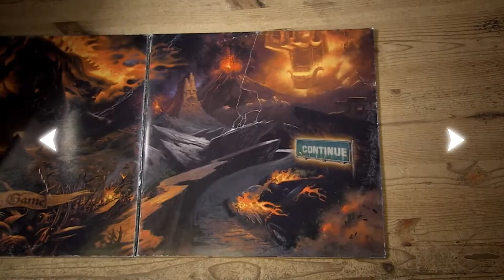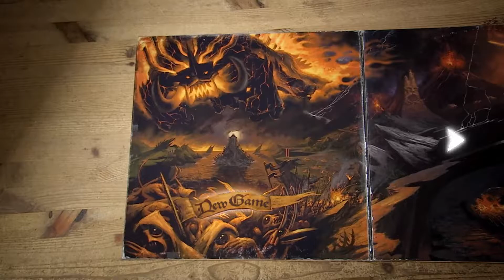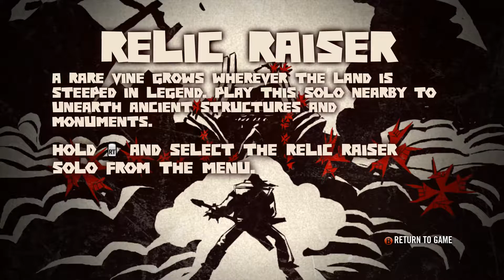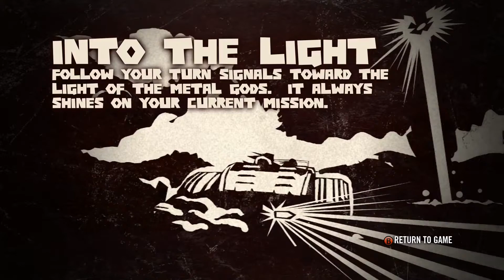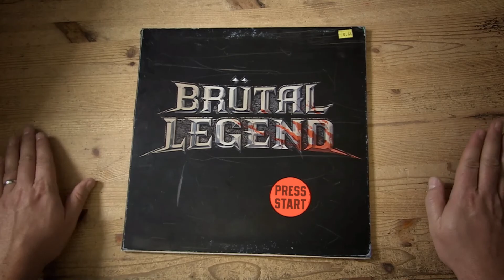Seymour Plays - BRUTAL LEGEND (Pt.1) - "Big Ugly Demons"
This game is so fine, all mine
Playing like a porcupine